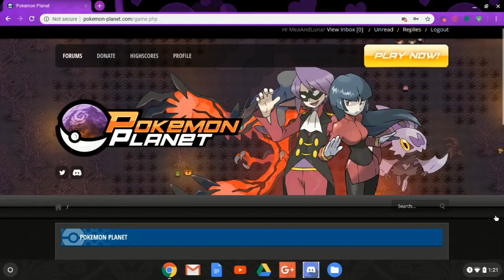The Adventure begins: Pokemon Planet (1)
And so the journey begins. who will I choice? will I catch I catch them all? And will I become the number one trainer?